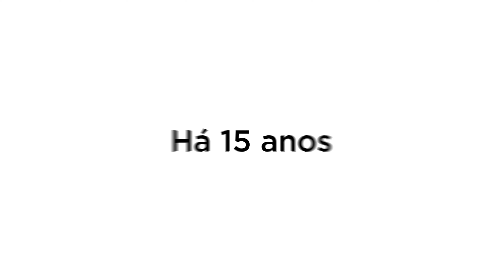15 anos de Smart Fit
A Smart Fit completa 15 anos de histórias, muitas inovações e UMA REVOLUÇÃO no mundo fitness💪🤩

Só na Smart foi possível o fácil acesso de milhares de pessoas a uma academia com padrão premium💪

Do Brasil para toda a América Latina: nós rompemos fronteiras 💪🌎

Isso é só começo do sonho, galera!

Vem com a gente nessa?💛🖤